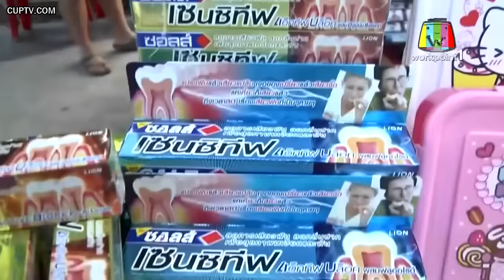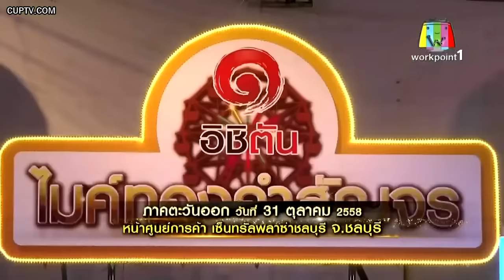ผู้เข้ารอบ 2ใน 5 ชิงช้าสวรรค์ไมค์ทองคำ 3 เสาร์ 31 ตุลาคม 2558 รอบ60คนสุดท้าย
จากรายการชิงช้าสวรรค์ไมค์ทองคำ ครั้งที่3.